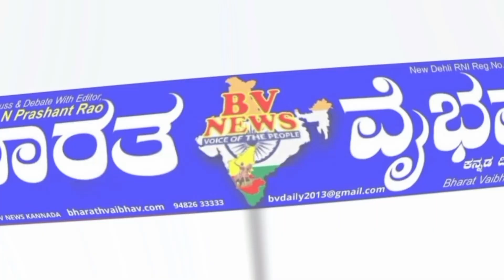ನಾಲತವಾಡ |ಪಟ್ಟಣದ ಮೂರು ಓಣಿಯ ಮಸೂತಿ ಯಲ್ಲಿ ಹಿಂದು ಮುಸ್ಲಿಂ ಕೂಡಿಕೊಂಡು ಮೊಹರಂ ಆಚರಣೆ